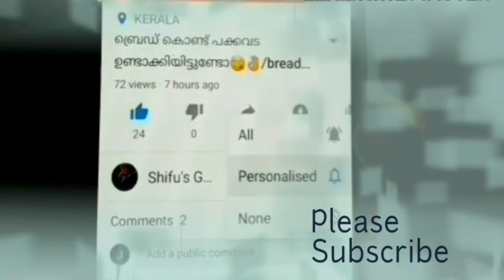Papaya Carrot Cocktail | പപ്പായ കാരറ്റ് മിൽക്ക്ഷേക്ക്‌ | Recipe | Papayayude gunangal |Shifusgalery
Papaya carrot milkshake
പപ്പായ കാരറ്റ് മിൽക്ക് ഷേക്ക്‌
Ingredients are
Ripened papaya
carrot
Milk
sugar
cherry

       This  is a very healthy and tasty drink. papaya increases our immunity as well as beauty.
Papaya also uses in beautification like facial etc.
There are so many uses of papaya
to know it watch video.